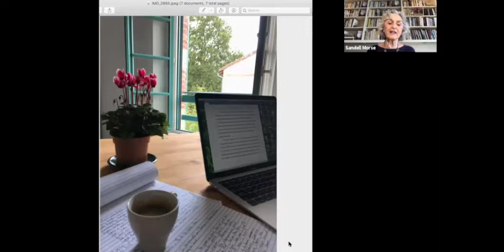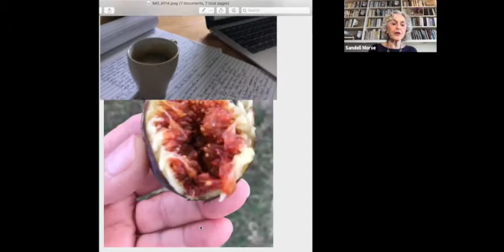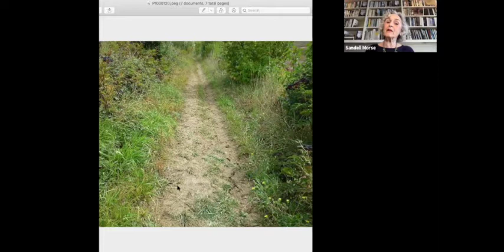The Spiral Shell – A French Village Reveals Its Secrets of Jewish Resistance in WWII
For author Sandell Morse what started out as a research project became an unexpected rediscovery of identity and faith. In this haunting memoir, she uncovers long-silenced stories of bravery and resistance among the civilians of a small town in France during WWII, and in turn, finds deeper meaning and understanding of her own Jewish heritage. In a narrative that unfolds and overlaps both past and present, the author, in turn, discovers truths about her own life and Jewish history, denied her in childhood, and that she now more fully comprehends in light of the brave and selfless actions of those who chose to fight against bigotry, oppression, and genocide.

Presenter: Sandell Morse